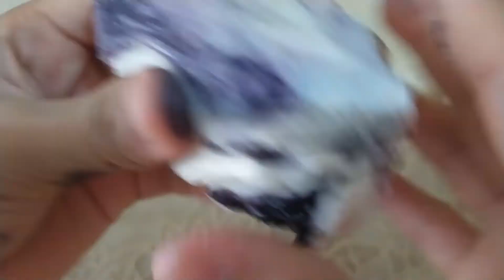Paano Gumawa ng Play Dough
Over the weekend, my 8-year old made her first playdough recipe inspired by Sea Lemon vlog. We'll just make a review soon if this recipe is better than the other recipe.

My Homeschooling Channels